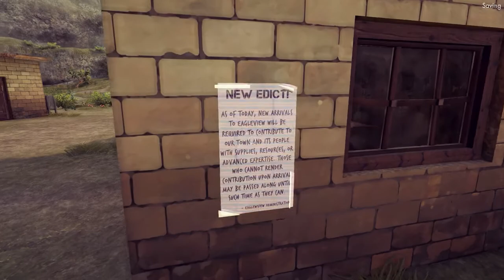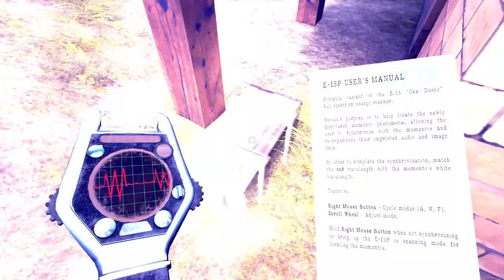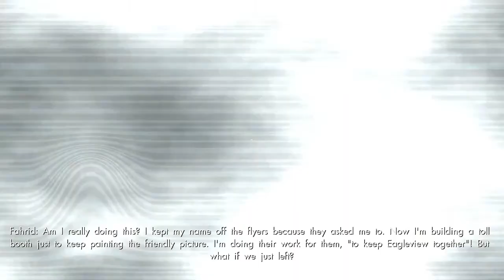I'm just saying things - Empathy: Path of Whispers - Ep 07 - Gaming Panzer J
Fishay hops on the last train to Eagleview. It's sounding like things may have been worse than we thought...